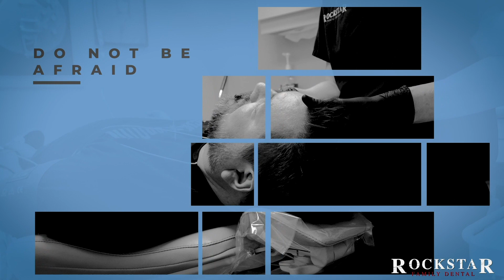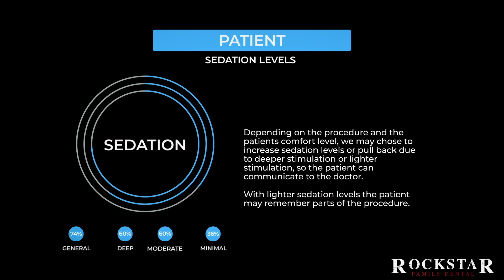How Sedation Dentistry Works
There is an overwhelming misunderstanding of how sedation dentistry works from both patients and dental professionals.  I hope that this video will bring insight to what my practice does to help patients who need and want sedation to help them through their dental care.
Sedation is an art form. We use scientific principles, theories, and facts to administer medications that help patients feel comfortable, relaxed, and anxiety-free when they are receiving their dental care.  Although there are many different forms of administering sedation, I professionally feel that Intravenous (IV) sedation is the safest, most effective, and most predictable when compared to other forms of sedation.  Rockstar Family Dental is unique in our sedation practice as we offer this form of sedation to our patients for general dental needs including fillings, crowns, cleanings, and surgery.  In fact, less than 7% of the nations general dentists can offer IV sedation because of the intense training, certifications, and licensing that is required.
We hope you enjoy the educational video and invite all questions.  Our goal is to help bring understanding to all people who need want clarification about Sedation Dentistry.